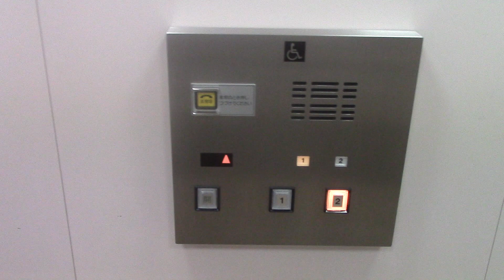【閉ボタン交換】ビッグハウス大麻店のエレベーター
メーカーは日立製です。珍しく音声案内がありません。

設置年：不明
アナウンス：無し
到着音：無し
車椅子操作盤：有り
エレベーター台数：1
機種：プリード
方式：ロープ式